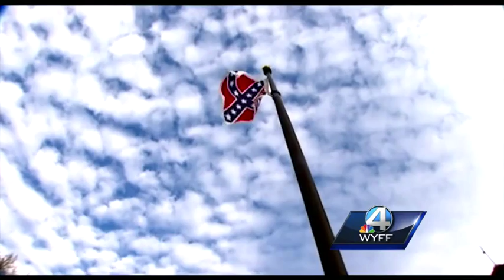Confederate flag bill still has a few more steps before it could become law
WYFF News 4’s Nigel Robertson breaks down the remaining steps left for the Confederate flag bill to become law.